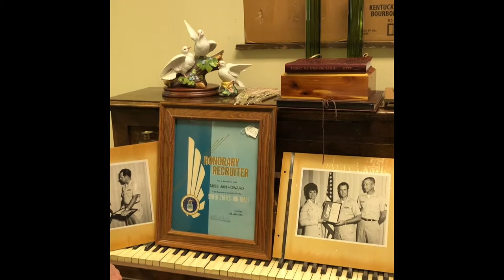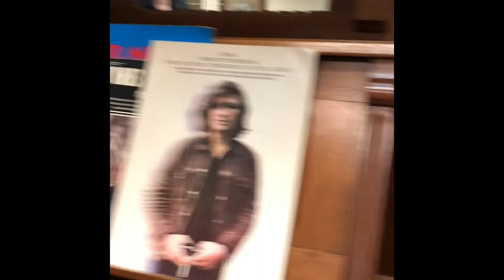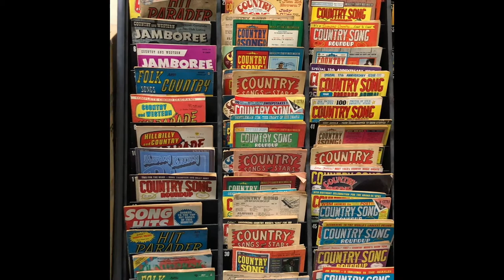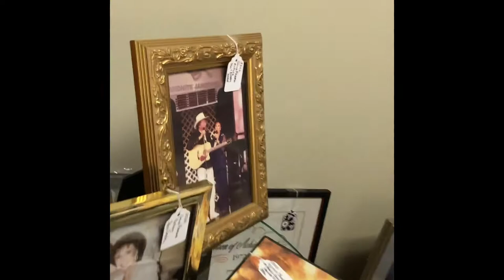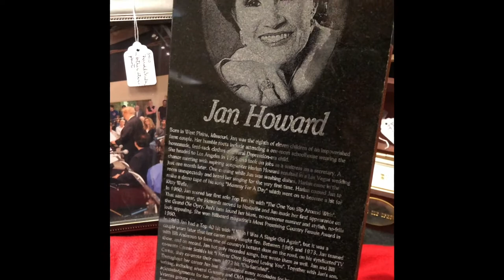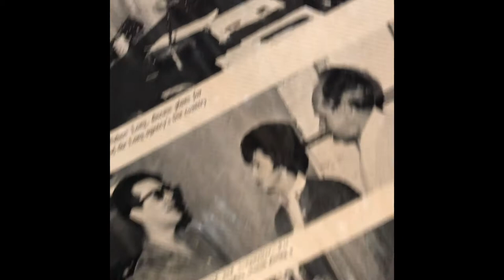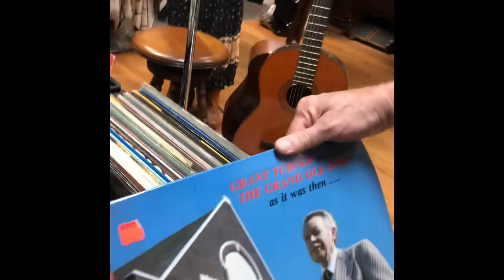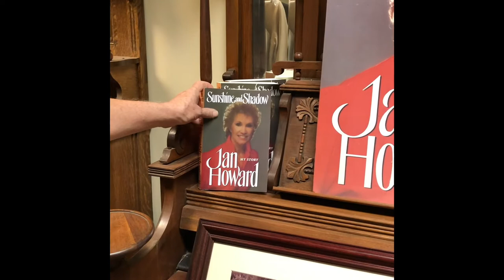Jan Howard Estate Sale